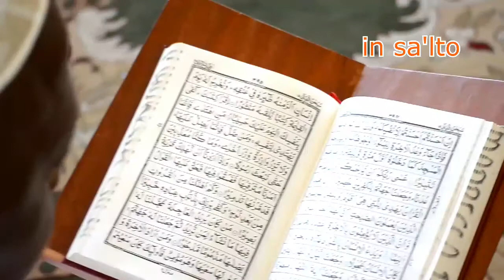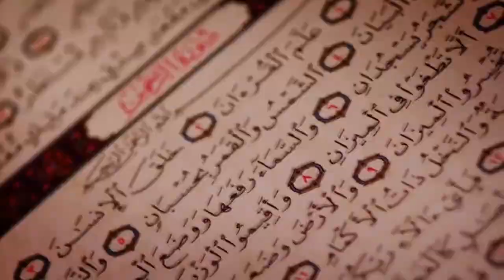Beautiful nasheed and beautiful voice